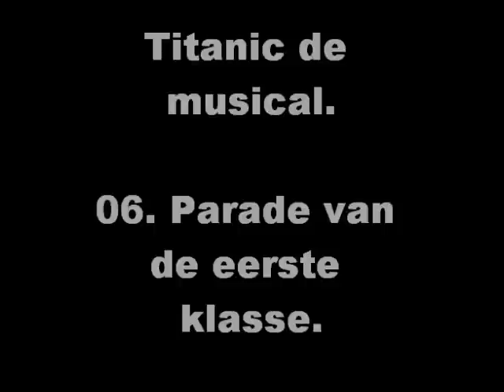06. Parade van de eerste klasse~Titanic de musical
Geen beschrijving